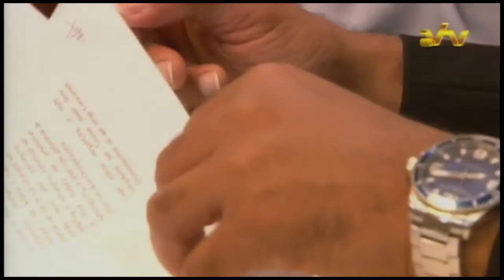30 09 2016 Telesur en SVB tekenen overeenkomst